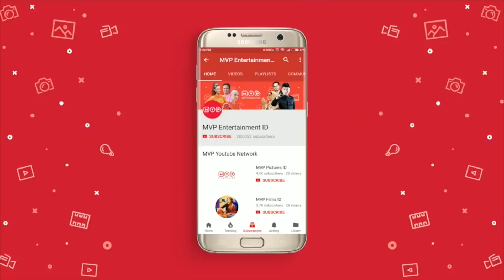Ibu Terkejut Anaknya Tinggal Dengan Wanita Depresi | Permataku Episode 12 Part 1